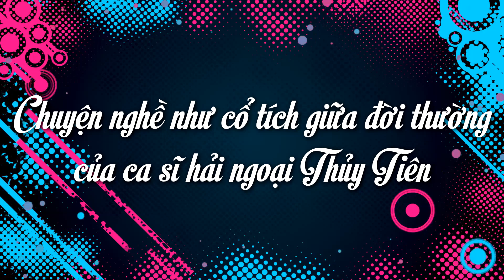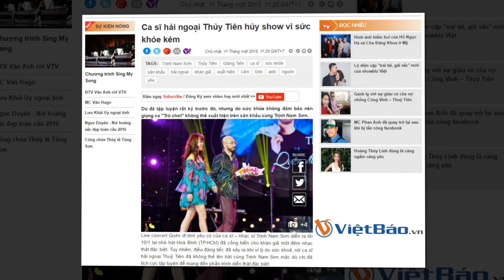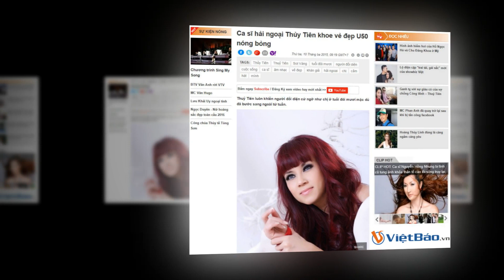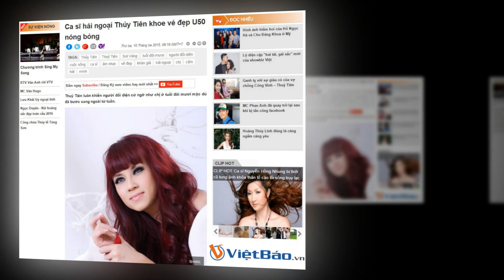Ca sĩ Thủy Tiên: Chuyện nghề như cổ tích giữa đời thường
Chuyện nghề như cổ tích giữa đời thường của ca sĩ hải ngoại Thủy Tiên.
Ca sĩ Thủy Tiên có tên gọi đầy đủ là Huyền Tôn Nữ Thủy Tiên, cô sinh ngày 12 tháng 1 năm 1972 tại Sài Gòn và là một trong những nữ ca sĩ được nhiều người yêu thích ở trong nước cũng như hải ngoại. Đi hát từ khi còn rất trẻ, ca sĩ Thủy Tiên với một giọng hát mượt mà cùng vẻ ngoài dễ thương nhưng lại mang một chút gì đó nổi loạn đáng yêu của tuổi trẻ đã làm say lòng biết bao khán thính giả. Những ca khúc gắn liền với tên tuổi của cô như Người tình trăm năm, Nuối tiếc, chờ một tiếng yêu, Hứa đi anh, Hoang vắng,.
Nổi tiếng trong làng ca nhạc Sài Gòn từ những năm 1990, cho đến nay sự xuất hiện của Thủy Tiên vẫn như một cơn gió lạ, những màn trình diễn của cô luôn mang lại niềm phấn khích cho người yêu nhạc bằng nét sinh động và duyên dáng. Mặc dù phải chịu đổ vỡ trong cuộc sống hôn nhân nhưng dường như ít ai biết được rằng, con đường đến với nghệ thuật của ca sĩ Thủy Tiên lại thuần buồm hơn chuyện đời tư rất nhiều, khi mà cô là một trong những ca sĩ trẻ được yêu thích ngay từ lần đầu bước lên sân khấu ca nhạc.